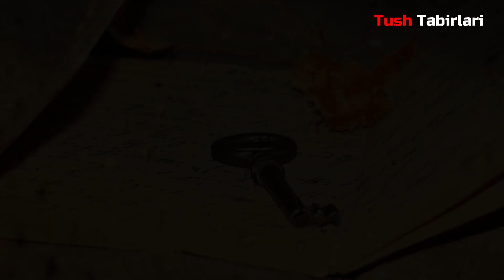Туш табири - Тушда Калит куриш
Туш табири